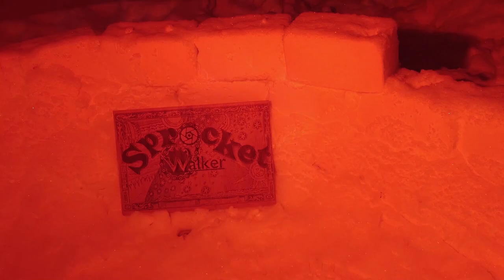The Long Dark Experiment 48 - Crafting Major Item Begins - Hardest Difficulty w/ Twist 500 Days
Episode 48. It's time to acquire one of the best items in the game, but it's going to take a lot of time and calories to craft the bearskin coat. We leave behind the prepper's cache and make our way to a more central location. We need to craft the coat somewhere with a workbench that has access to lots of meat and water stores. And then we'll have to worry about cabin fever! We head to the barn. Unfortunately, our hacksaw is about to break, so we walk to Thompson's Crossing and locate the quality tools in order to repair the hacksaw and can opener.

** If you read the description for this video, you're a rare viewer! Just for fun, leave a comment saying the codeword "sunshine" so I know you read it. And thank you! **

This is an Interloper* stroll through the quiet apocalypse. It's going to hurt... but if we pull it off, it's going to be great!

*This is an Interloper run with extreme difficulty, but we have added the ability in the late-game to use and level-up rifles and revolvers. The catch is that I can't use them until after I have achieved maximum level 5 archery.

This is our quest to reach 500 days with all the most recent updates to the game.

I enjoy hearing from you.  And if you'd like more videos like this, just let me know.

Music contributors:
"Minion Intro" by Jimothee
"Concept of Time" by Jimothee

Episode notes and summary: (Spoilers!)
[coming soon]

Related Content:
7 Days to Die
Aarow
Abandoned
Accurize Accurize2
Alan's Cave
Alone TV Series
Among Trees
Andre's Peak
Angler's Den
apocalypse
Archer Cave
Archie's
Archivist
ARK Survival Evolved
As the Dead Sleep
Ash Canyon
Astrid
Aurora
Backpack
Badge challenge
Barn
Bear
Bend
Blackrock
Bleak Inlet
Blocked
Bow
Bridge
Broken Bridge
Broken Railroad
Bunker Alpha
Bunkhouses
Cabin
Camp Office
Campground
Cannery Pier
Carter Hydro Dam
Cast Away (2000)
Castaway
Challenge
Chasm Cave
Cinder Hills
Clearcut
Coal Mine
Coastal Highway
Cottage
Cove
Crash Site
Crashed Plane
Crashlands
Crawlspace
Creek
Crossing
Crystal Lake
Custom
Deer
Derailment
Desolation Point
device
Don't Starve
Draft Dodger's Cabin
Duskers
Dysmantle
either hidden bunkers
Escape from Tarkov
Escape the Darkwalker
Eternal Return
Falls
Family Friendly
Family-Friendly
Female
Fishing Camp
Foreman's
Forest
Forlorn Muskeg
Forsaken Airfield
Gear
Glimmer Fog event
Gold Mine
Great Bear Island
Grounded
Hacksaw
Hammer
Harris Home
Harvesting
Hermit's Cabin
Hibernia Processing Plant
Highway
Hilltop
Hinterland
History Channel
Homesteader's
Hopeless Rescue
Hunter's Blind
Hunting Lodge
Hushed River Valley
Ice cave
Indoor
Industrial Mine
Interloper
Jail
Lake Cabins
Landing Gear
Last Island of Survival
Lighthouse
Live Stream
Livestream
Locations
Logging Camp
Lookout
Loot Table
Mackenzie
Male
Marsh
Max's Last Stand
Medieval Dynasty
Mine
Mining Camp
Misanthrope's Homestead
Moose
Mountain Pass
Mountain Town
Muskeg
Mystery Lake
No Cursing
No Man's Sky
No Swearing
NOGOA No One Gets Out Alive
Nomad
Northern Canada
Dead World
Old Substation
operating channel
Orca Gas Station
Outbuildings
Outward
Overlook
Oxygen Not Included
Path to 500 Days
Peak
permadeath
Pier
Pilgrim
Pleasant Valley
Poacher's Camp
Polaroid
Post Office
Power Plant
Prepper cache
Prison
Project Zomboid
Rabbit
radio
Radio Tower
Raft
Railroad
Ravine
Regions
Revolver
Rifle
RimWorld
Road to 500 Days
Starfield Bethesda Software Game
Rust
Safe
sandbox
Scruffy's Cave
Scum
Search Bunker Beta
Search Bunker Gamma
Secret Mountain Path
Signal Hill
Signal Void
Solitary
Sons of the Forest
Spence Family Homestead
Sprocket Games
Sprocket Walker
Stalker
State of Decay 3
Steam Tunnels
Stone Church
Story Mode
Stranded Deep
Subnautica
Survival Game
Survival mode
Tail Section
Tales from the Far Territory
Terraria
The Forest
The Hunted Part One
The Hunted Part Two
The Riken
This War of Mine
Thomson's Crossing
Timberwolf Mountain
track tracking
Trailer
Train
Transition Zones
Transmitter
Transponder Caches
Transport Bus
Trapper's Homestead
Tunnel
Unturned
Valheim
Voyageur
Walkthrough
Whiteout
Wolf
Worker Residences
Zaknafein
Zombie
Zones